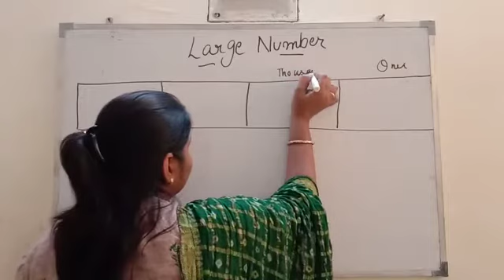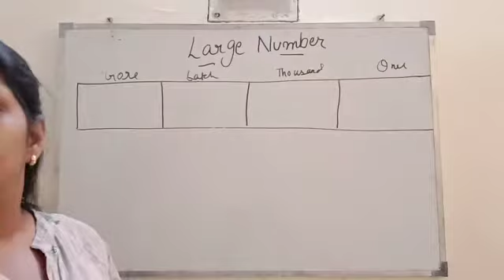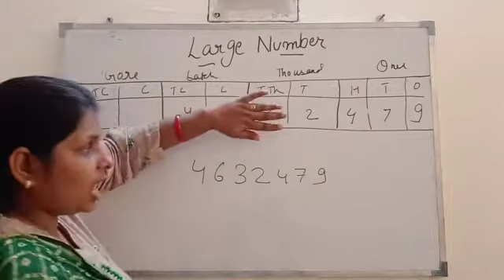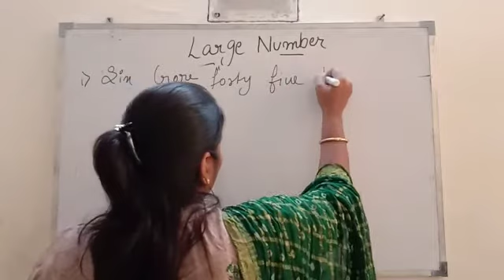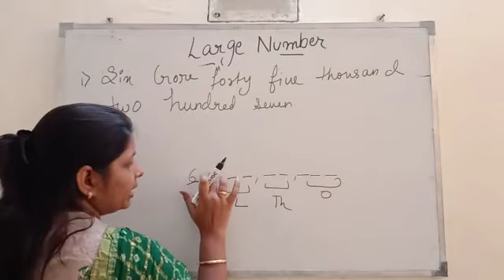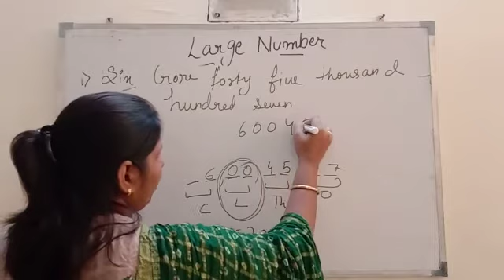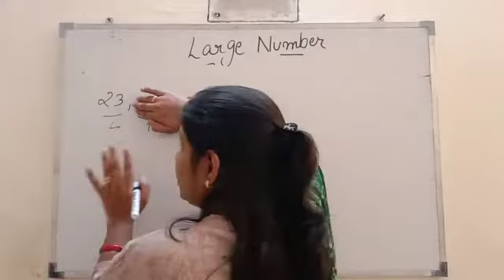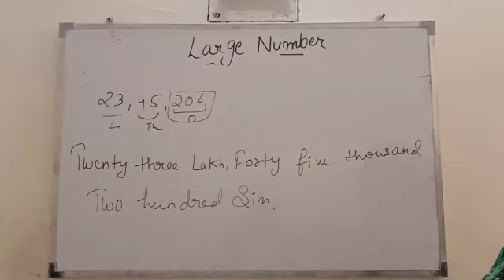Class - 5th, Math, Ch-2, Large Number, Part 2